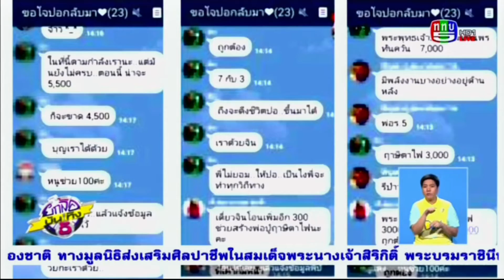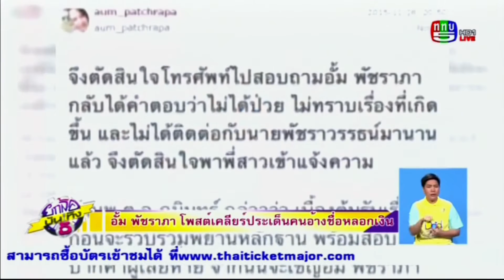รายการยกล้อบันเทิง5 27/11/58